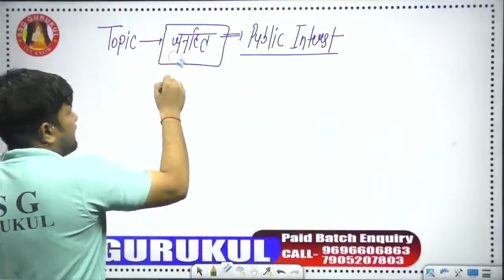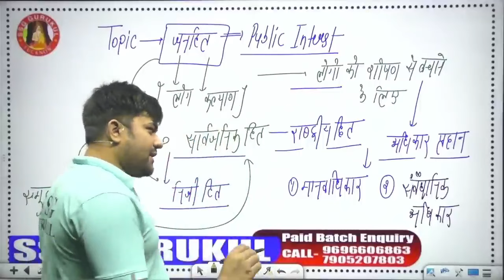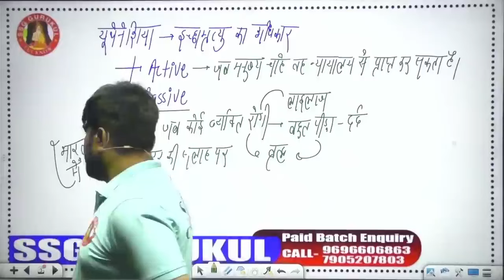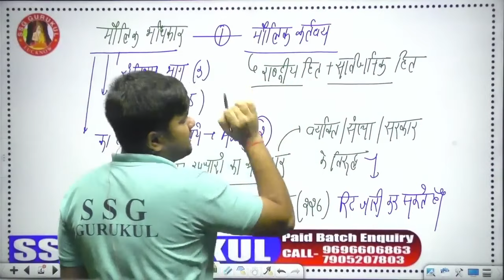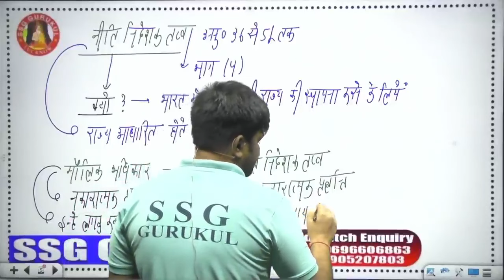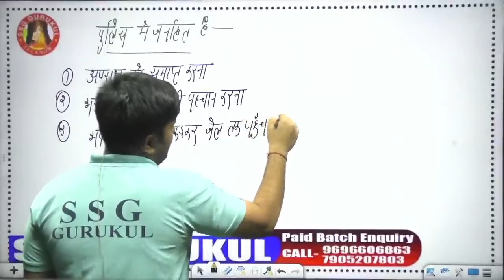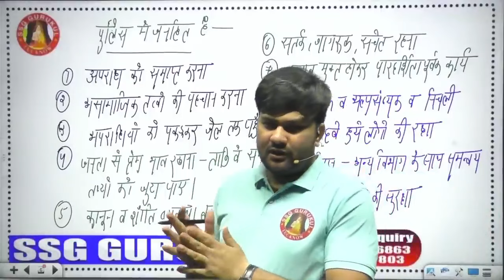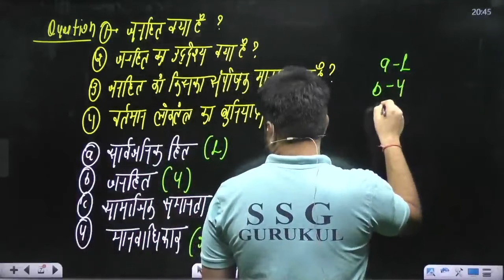Mansik Abhiruchi UP Police 2024 |Mental Aptitude |UP Police Mental Ability | UP Police Re Exam 2024